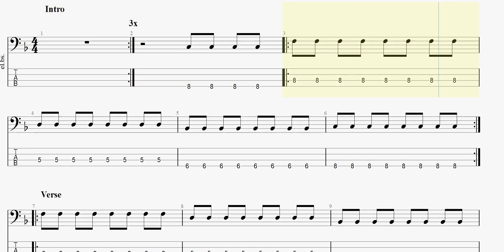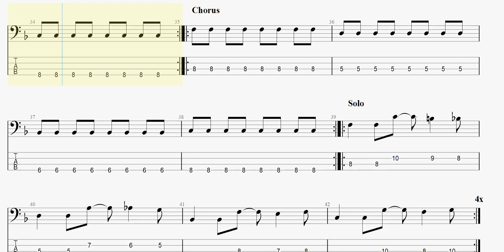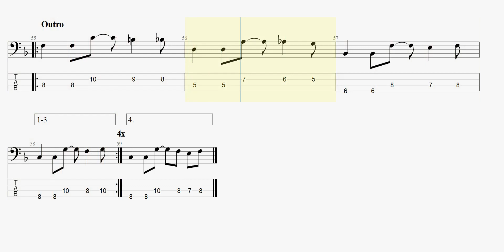波乗りnammy 【peanut butters】 ベースtab譜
peanut buttersの「波乗りnammy」ベースtab譜です

peanutbutters 波乗りnammy ベースtab譜 まっきんチャンネルをより応援されたい方はメンバーシップ登録よろしくお願いします